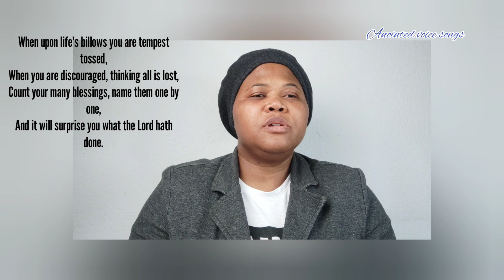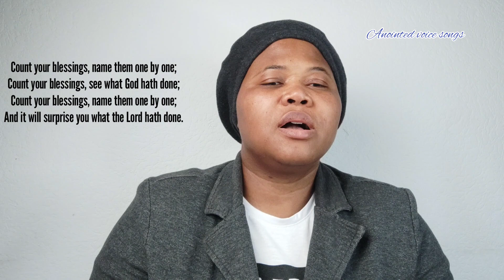Count your Blessing|| name them one by one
God have been so good and faithful to us, if we count all our blessing.

When upon life's billows you are tempest tossed,

 Are you ever burdened with a load of care?
And you will be singing as the days go by. [Refrain]

 When you look at others with their lands and gold,
Your reward in heaven, nor your home on high. [Refrain]

4 So, amid the conflict, whether great or small,